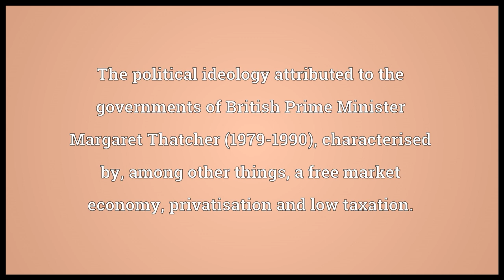Thatcherism Meaning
Video shows what Thatcherism means. The political ideology attributed to the governments of British Prime Minister Margaret Thatcher (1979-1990), characterised by, among other things, a free market economy, privatisation and low taxation..  Thatcherism pronunciation. How to pronounce, definition by Wiktionary dictionary. Thatcherism meaning. Powered by MaryTTS